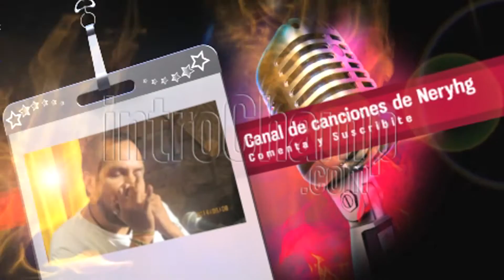Te lo juro yo - Cover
Te lo juro yo
Miguel De Molina
Piano y Arreglos:
Rodrigo U. Stottuth
Voz:Nery H. González Artunduaga
Para mi Madre, su canción